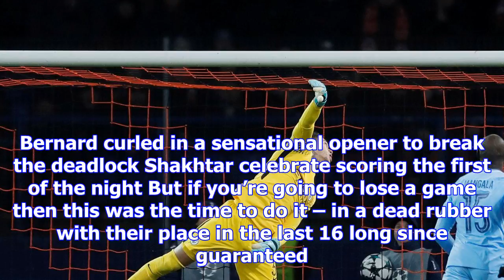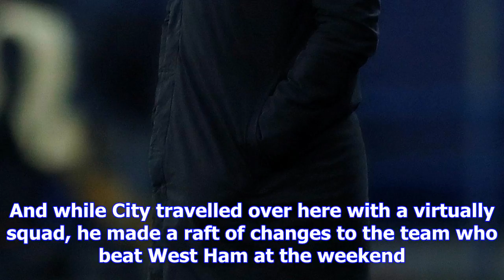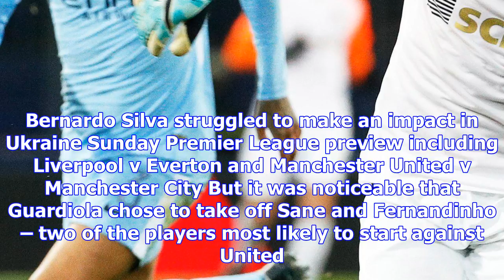Pep guardiola suffers first defeat of season as second side slip up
YOU can’t win ’em all Pep. Manchester City’s 29 match unbeaten record – stretching back 227 days – f...